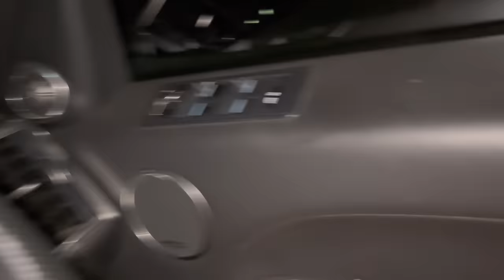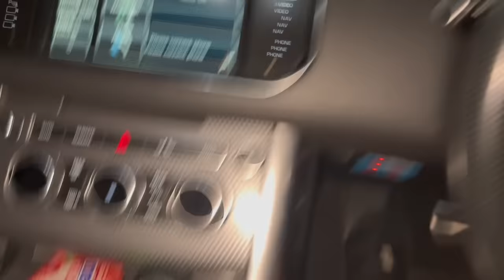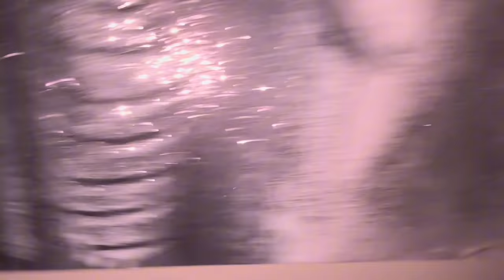I went to the GHOST mansion and Violated!! ( he punched me )😭